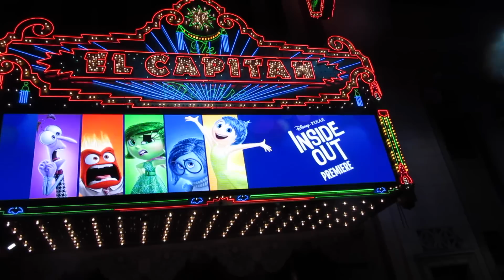Disney Pixar's Inside Out Premiere + Plus Purple Carpet Interviews & Bratayley on the Purple Carpet